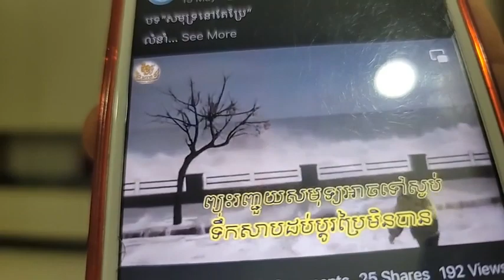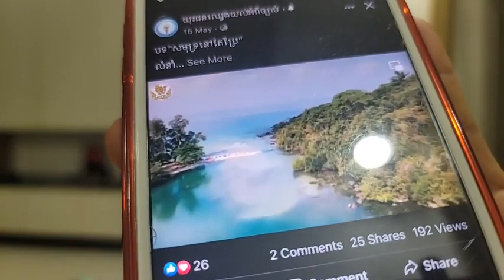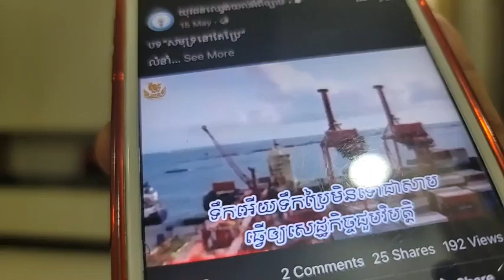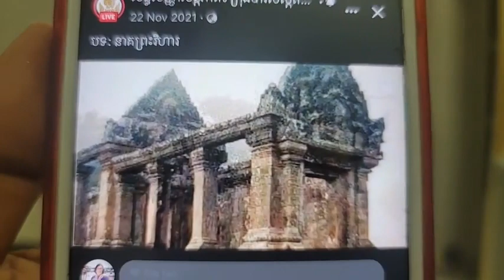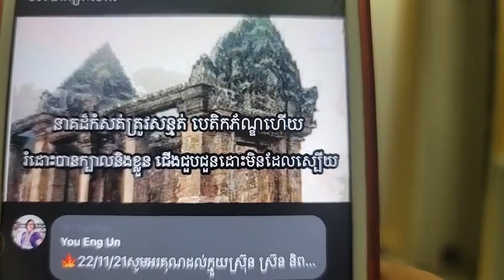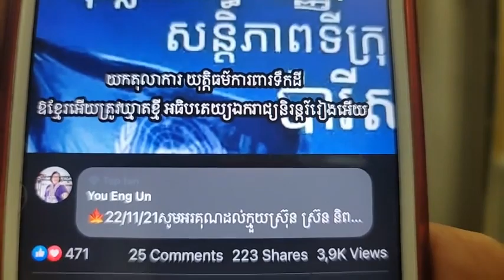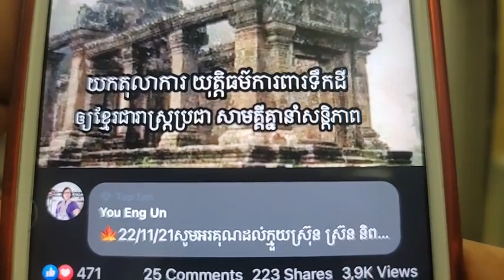តើ តុលាការខ្មែរក្រហម អាច​រកយុត្តិធម៌ឲ្យខ្មែរបាន​ឬទេ? ហេតុអ្វី?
ប្រធានបទ: សន្ធិសញ្ញាសន្តិភាពទីក្រុងប៉ារីស៍ស្ដីពីកម្ពុជា Vs តុលាការខ្មែរក្រហម​
(ភាគទី១៧៩៨)
ថ្ងៃ អង្ការ ទី ៦ រោច ខែ អាសាឍ ឆ្នាំ ខាល ឆស័ក ពុទ្ធសករាជ ២៥៦៥ ត្រូវថ្ងៃទី ១៩ ខែ កក្កដា ឆ្នាំ ២០២២
រក្សា សីល សមាធិ បញ្ញា និងការមិនវិនិច្ឆ័័យ ដើម្បីជួយជាតិ ការពារជាតិខ្មែរ
ពលរដ្ឋជាម្ចាស់នៃអំណាចនីតិបញ្ញត្តិ នីតិប្រតិបត្តិ តុលាការ សារព័ត៌មាន និង ច្បាប់ដែលបានកំណត់
ទាក់ទងស្នើសុំសៀវភៅ :
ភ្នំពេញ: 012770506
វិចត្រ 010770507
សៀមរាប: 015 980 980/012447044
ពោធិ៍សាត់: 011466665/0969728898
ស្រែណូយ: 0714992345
សូមទាញយកឯកសារ កិច្ចព្រមព្រៀងនេះតាមរយៈ៖
១. សូមអានឯកសារនេះ ជាភាសាខ្មែរ (ច្បាប់ដើម ជារូបថត)
២.ច្បាប់រដ្ឋធម្មនុញ្ញ ១៩៩៣